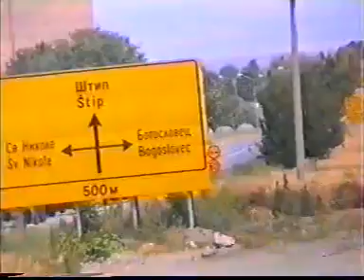MKD GEZ 2005 te noi igrolcite od radovis bavkata od şaba biba i plavnik so yaşara İbrahim Akgönül